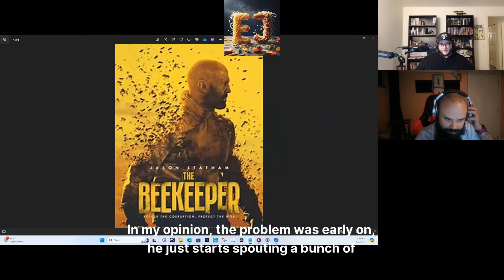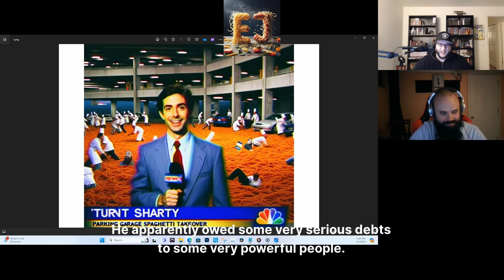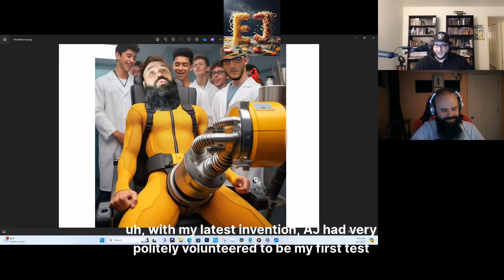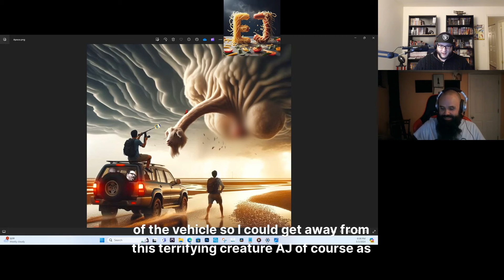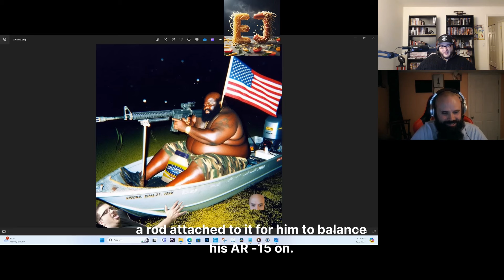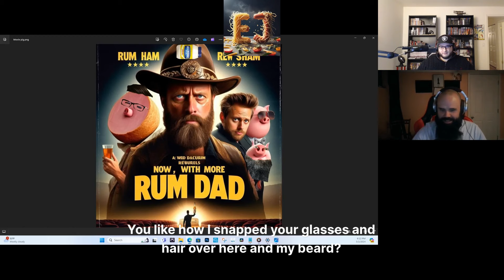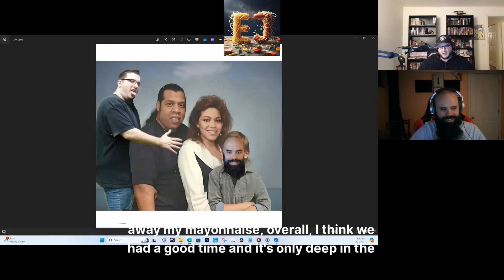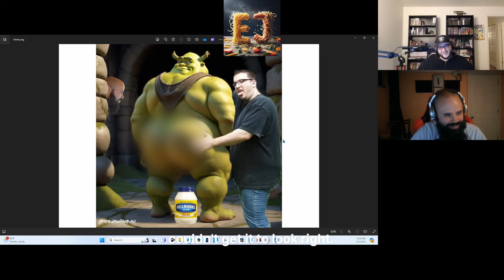Elixer and Jokes Improv - Episode 27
Today we play 'Smudge Hints (with posters)' and we can't forget our intermission where we do something new and go on an adventure!
Thanks to this week's winner which is, as usual, everyone except us.